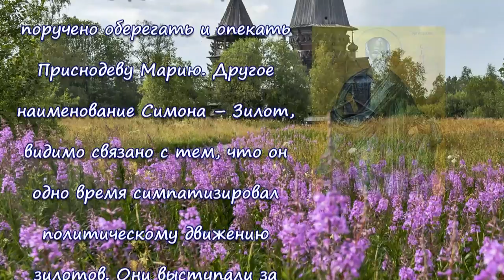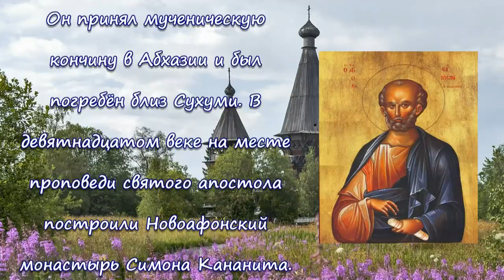Апостол Симон Зилот, Кананит.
ДНИ ПАМЯТИ: 23 мая, 13 июля – Собор славных и всехвальных 12-ти апостолов.
Святого апостола Симона Зилота называют еще Кананитом – по месту его рождения – селению Кана Галилейская. Симон был сыном святого Иосифа Обручника от его брака с Саломеей. После кончины супруги Иосифу было поручено оберегать и опекать Приснодеву Марию. Другое наименование Симона – Зилот, видимо связано с тем, что он одно время симпатизировал политическому движению зилотов. Они выступали за активное сопротивление Израиля римскому владычеству. По преданию, первое свое чудо Спаситель сотворил в доме Симона. Во время свадебного пира Христос претворил для гостей воду в вино. Пораженный чудом, Симон всем сердцем уверовал в Христа, оставил всё и последовал за Ним. Симон стал одним из двенадцати ближайших учеников Спасителя. В день Пятидесятницы он, как и другие апостолы, получил дары Святого Духа и отправился на проповедь. Симон побывал в Египте, Ливии, даже в Британии. Он принял мученическую кончину в Абхазии и был погребен близ Сухуми. В девятнадцатом веке на месте проповеди святого апостола построили Новоафонский монастырь Симона Кананита. Доныне сохранилась пещера, в которой в уединении жил святой апостол.